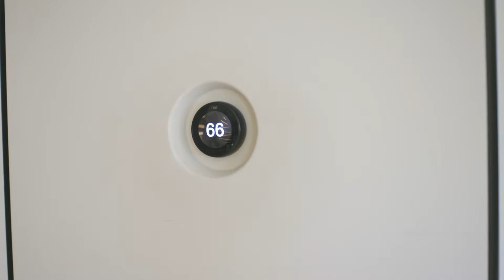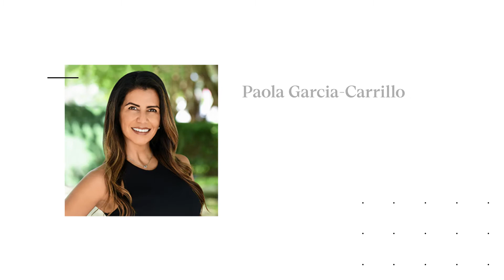3554 West Glencoe St Miami, FL 33133 | Real Estate for Sale | Single Family | Coconut Grove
Enjoy the waterfront amenities of Residences of Vizcaya while having true privacy, tranquility & unsurpassed luxury in your new 3-story single family residence. This one of a kind masterpiece exudes luxury with the finest attention to distinctive & elegant detail throughout home, state-of-the-art features, wide living spaces and lush landscaping truly reflect the standard of living you and your family deserve. Villas at Vizcaya is an exclusive community composed of only seven sophisticated single-family residences exuding classic and stylish elements through exquisite contemporary Caribbean architecture. MiaCucina cabinetry in kitchen and all closets. With backyard access to the Bayfront of Miami, live in the center of it all. Seven residences, one privileged place to call home.